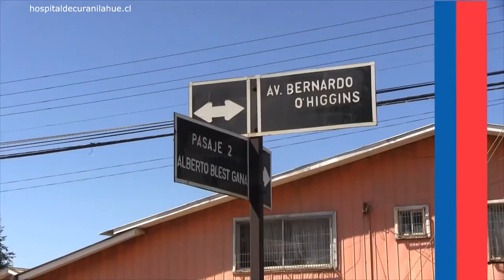Atención domiciliaria en Curanilahue